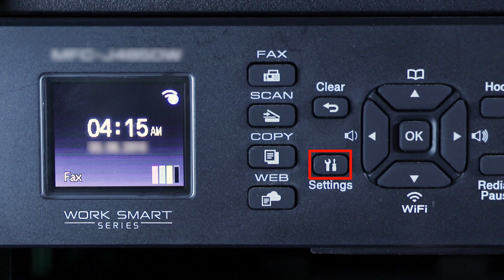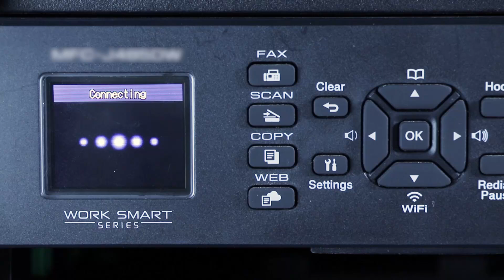Connect to MFCJ480DW with Wi-Fi Direct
Learn how to connect your Brother MFC-J460DW, MFC-J480DW or MFC-J485DW inkjet printer to a cellular phone, tablet, or other mobile device using Wi-Fi Direct in this tutorial.

Models covered:
MFC-J460DW
MFC-J480DW
MFC-J485DW

Quick Links / Table of Contents:
Models Covered 00:09
Download iPrint& Scan 00:27
Activate Wi-Fi Direct on printer 00:39
Select connection on mobile device 01:22
Enter password 1:32

Transcript:
Welcome. Today we are going to learn how to connect your MFC-J480DW color laser printer to a mobile device using Wi-Fi direct.

This video will cover multiple models. Even though your machine may not match the model referred to on the screen the overall process will be the same. (Covers MFC-J460DW and MFC-J485DW set up too.)

To begin, press the Settings button on the control panel. Press the down arrow on the control panel repeatedly until the “Network” option is displayed. Then press “OK.”

Arrow down again until “Wi-Fi Direct” is displayed. Then press “OK.”

Arrow down to the “Manual” option… and again press “OK”

If you are prompted to activate Wi-Fi Direct, press the up arrow

The network name and password for the direct connection will display for two minutes.

Customers also searched:
Brother MFC J460DW connect mobile
Brother MFC J480DW connect mobile
Brother MFC J485DW connect mobile